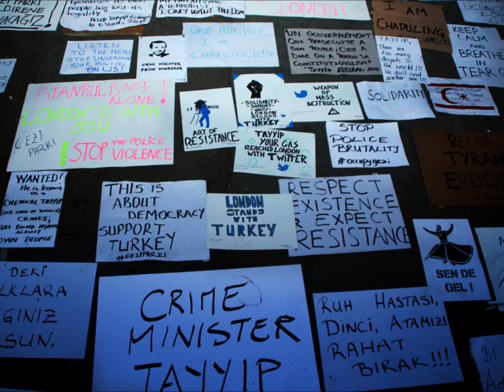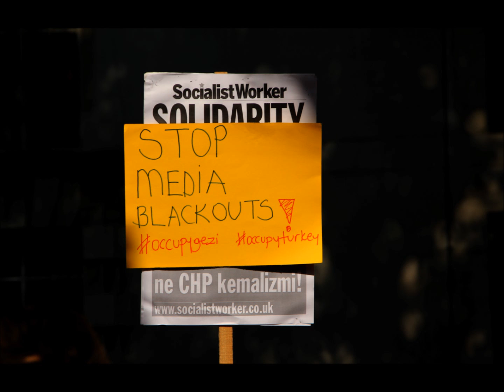Londradan Taksime Destek Gösterilerinden